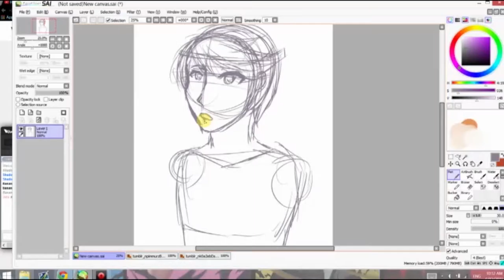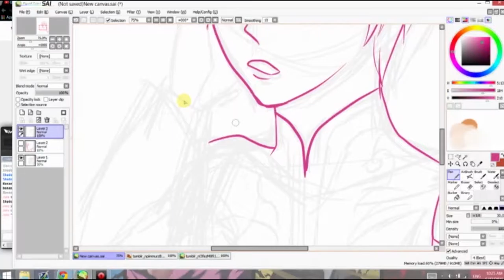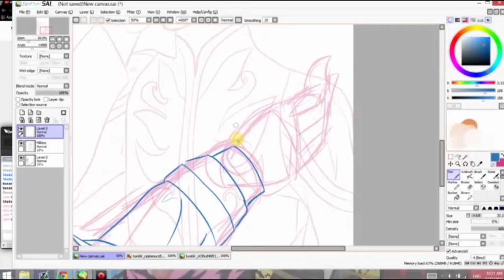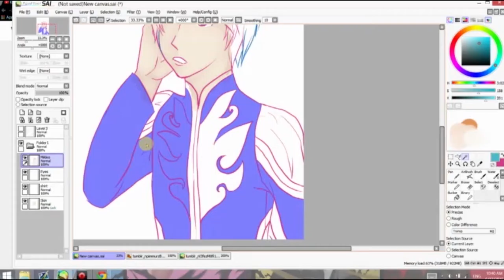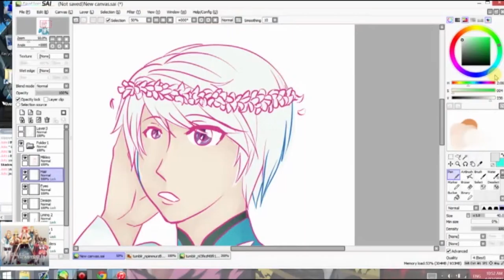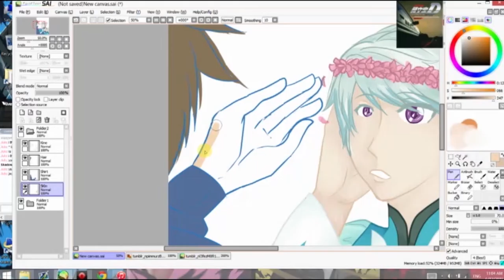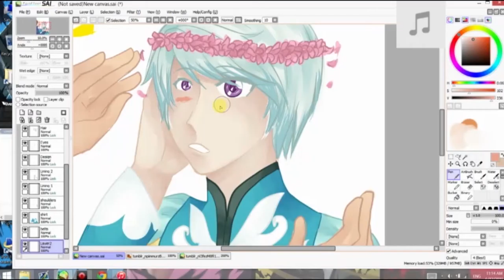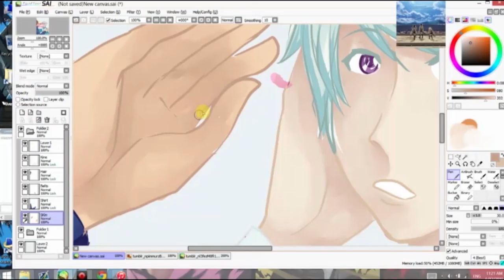Flower Crown [Talesof69min]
I finally got to draw my bias lol
Originally recorded: June13, 2015

+Mediation
--- Silent Partner

+Dance Dubber
---Audionautix

+Essence 2
---Audionautix